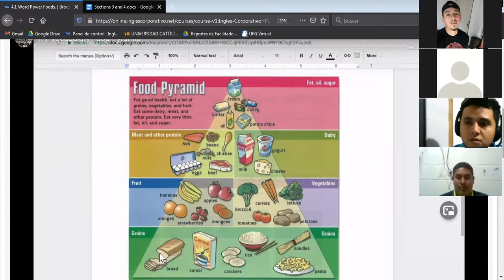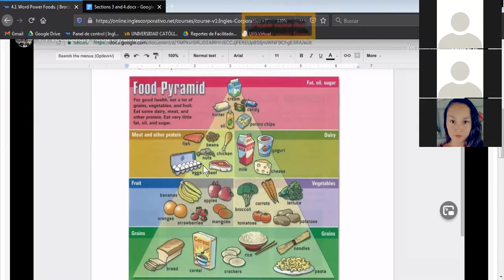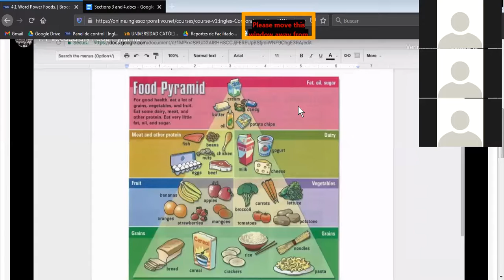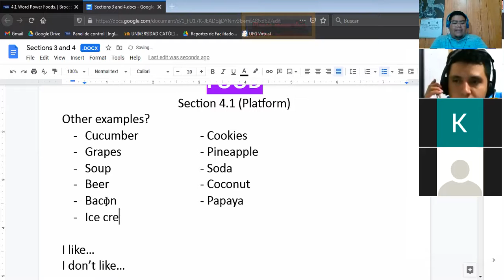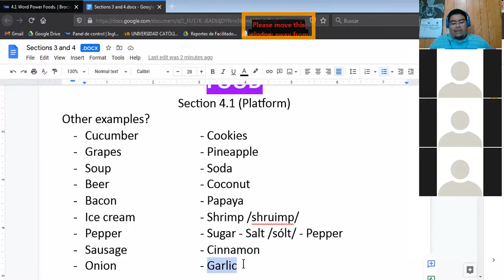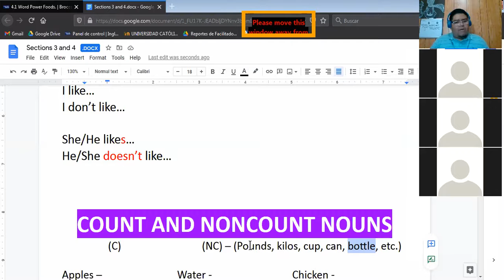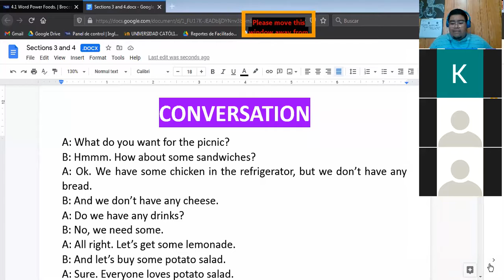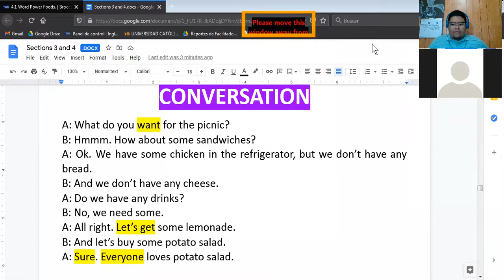Ingles Corporativo-Food - Count and Noncount (07/12/2020)